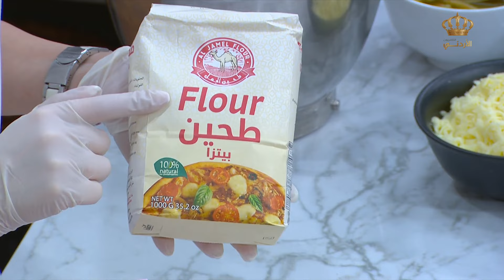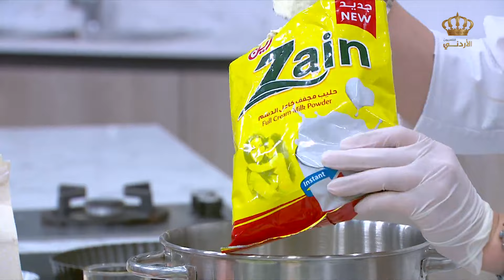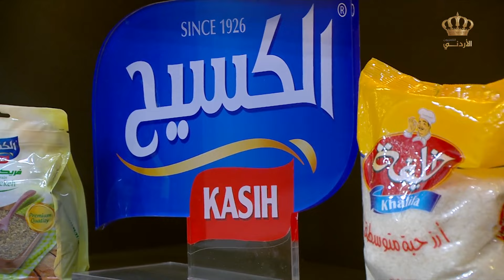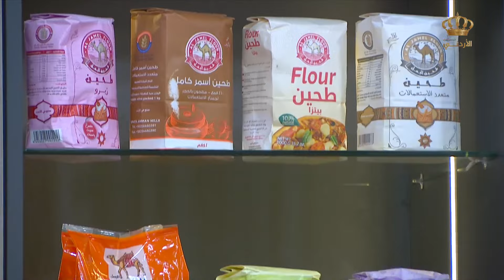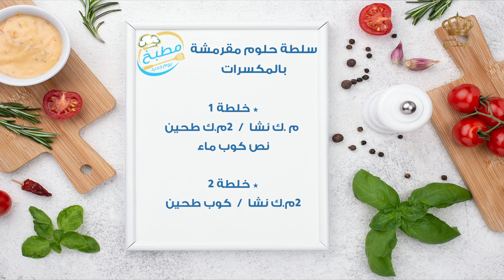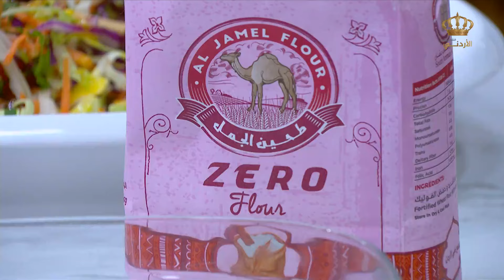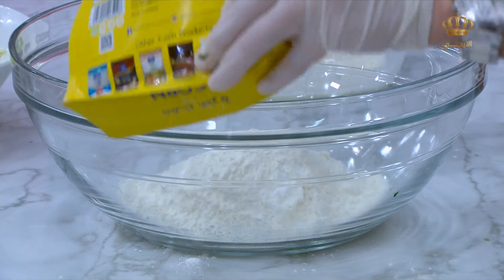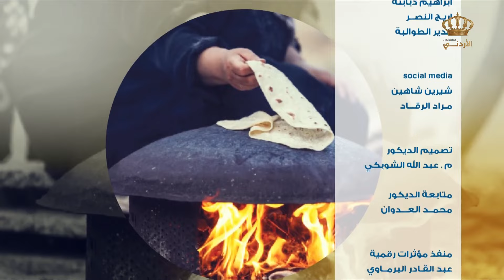حلقة جديدة من مطبخ التلفزيون الاردني 💕😎